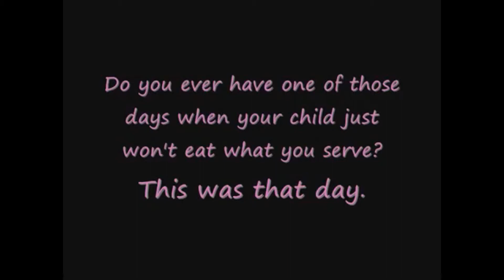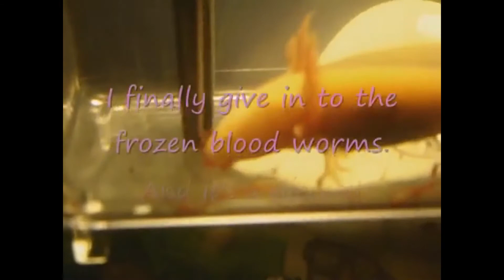Complete Axolotl Care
Axolotls have become popular pets in the fresh water hobby. Learn what it takes to care for these beauties and watch in amazement as your friends and family try to figure out what that creature is!

Like the music? Find it here

Intro: Dive by Sarah Brightman
Outro: X-Amount of Words by Blue October
All other music by E.R.G